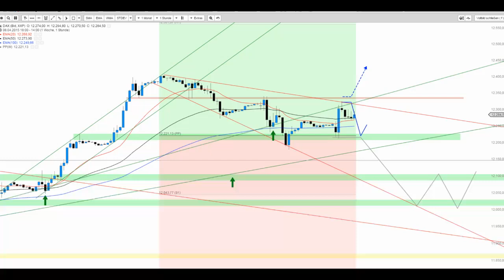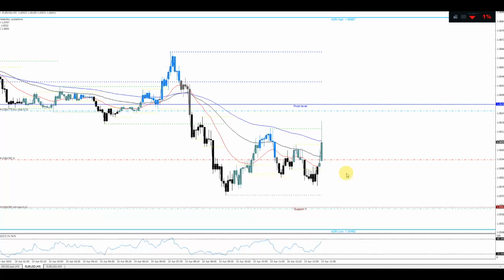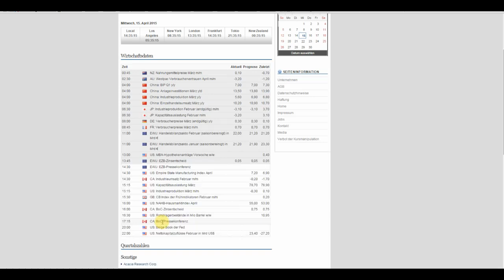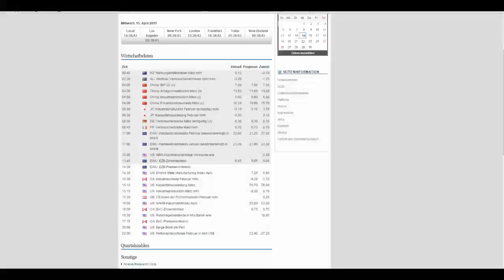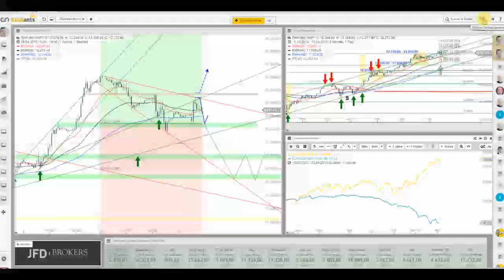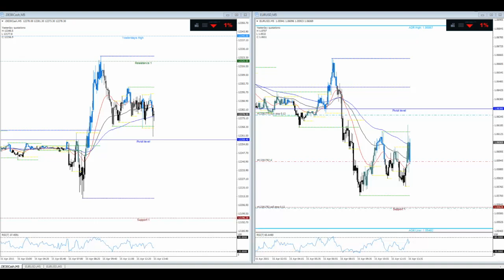EZB-Pressekonferenz und das Verhalten der Märkte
die PK startete erneut mit einer Verzögerung und dann gab es auch noch eine Unterbrechung eben dieser. Grundsätzlich nichts Neues, wie man auch anhand der Reaktionen beim DAX und dem EUR/USD (bislang) sieht.